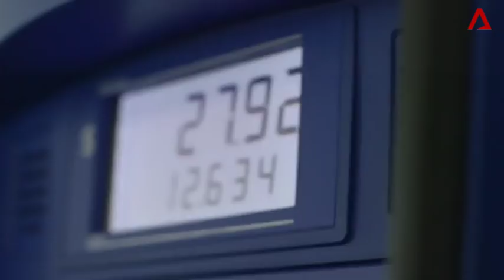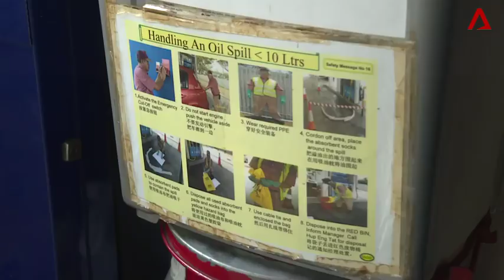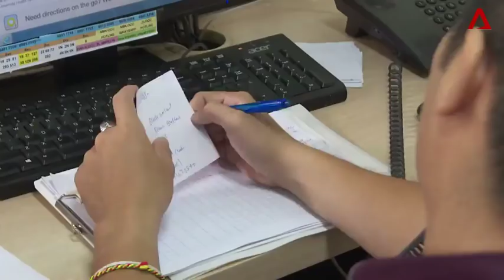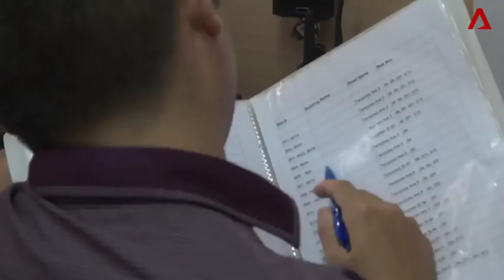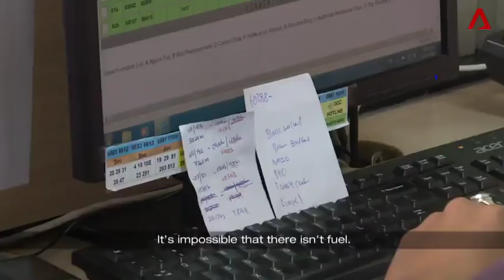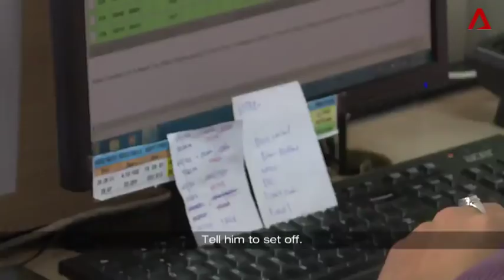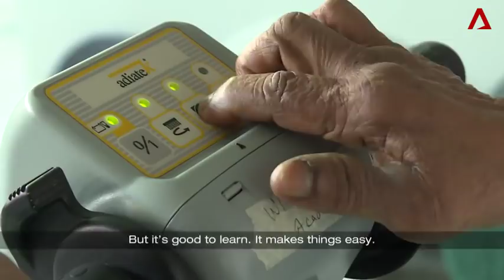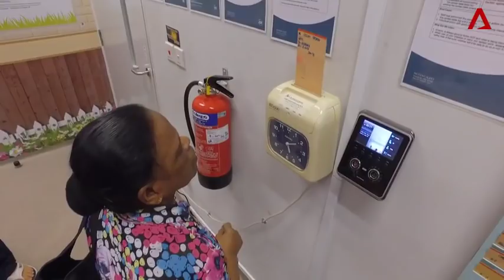CNA | Don't Make Us Invisible | S01E03 - When Things Go Wrong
Pump attendant Yasin faces a problem he has never encountered in his 15 years of service. Rookie bus captain Benjamin deals with an absent driver and a missing bus. What kind of pressures do these 'invisible' jobs encounter?

About the show: You see them every day. The bus driver on your commute to work, the cleaner in your office, the construction workers labouring away. But do you really see them?

Many of these crucial individuals are more often than not, the most invisible in our society.  In this 5-part series, we spend time with them in and outside of work, to reveal what's life like behind the veil of social invisibility.